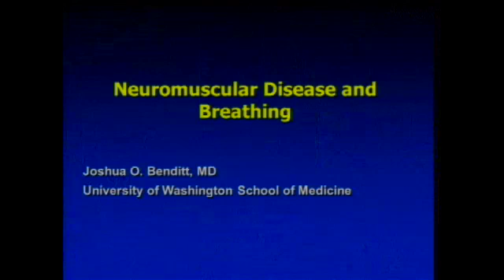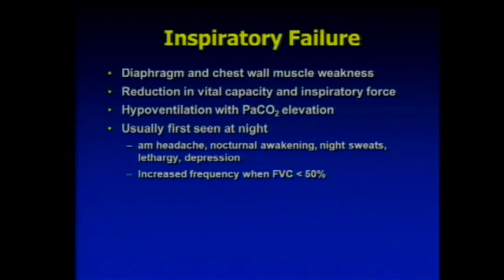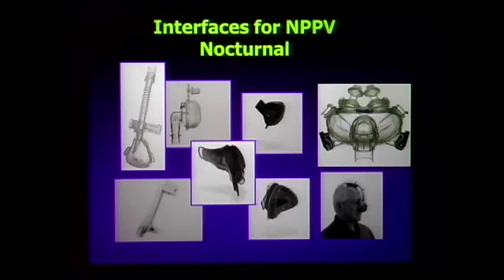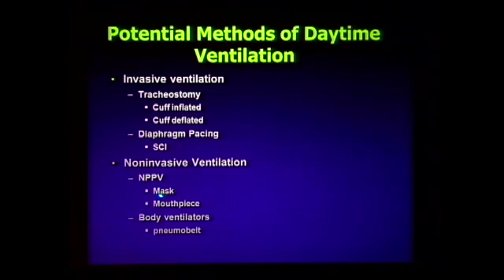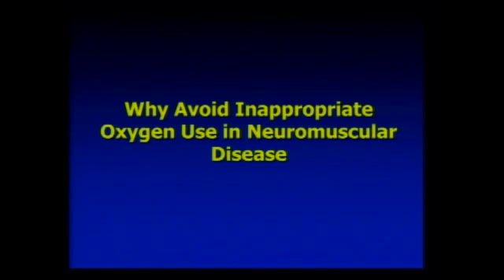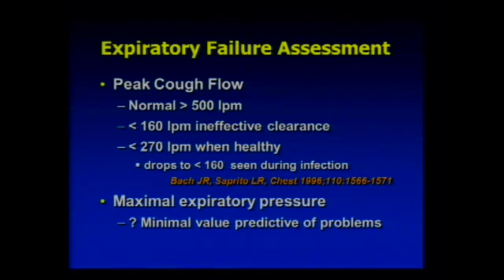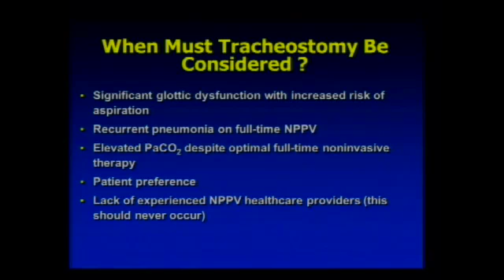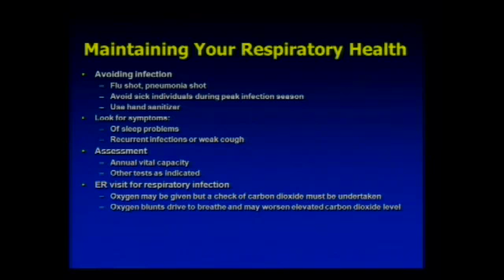Joshua Benditt, MD, FCCP - Breathing & Sleep Symposium 2010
Explaining How PPS, ALS, MD & SMA Affect Breathing: Symptoms and Progression of Respiratory Impairment; The Why Nots of Supplemental Oxygen